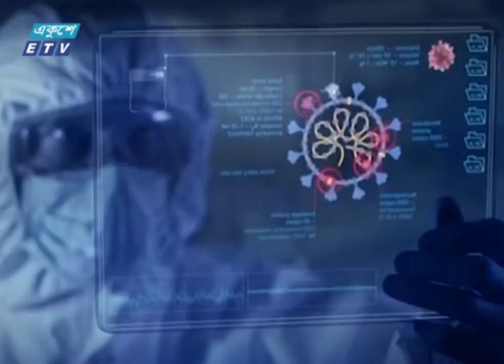09 PM News || রাত ০৯টার সংবাদ || ১১ ডিসেম্বর ২০২১ || 11 December 2021 || ETV News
২০০০ সালের ১৪ই এপ্রিল এটি সম্প্রচার কার্যক্রম শুরু করে। টিভি চ্যানেলটির খবরে নতুনত্ব ও অভিনবত্ব থাকার কারণে দর্শকদের কাছে বিপুল জনপ্রিয়তা লাভ করে। দেশ বিদেশের সর্বশেষ খবর, নাটক, সিনেমা, ডকুমেন্টারিসহ নানা খবর ও বিনোদনমূলক অনুষ্ঠান প্রচারিত হয় একুশে টেলিভিশনে।